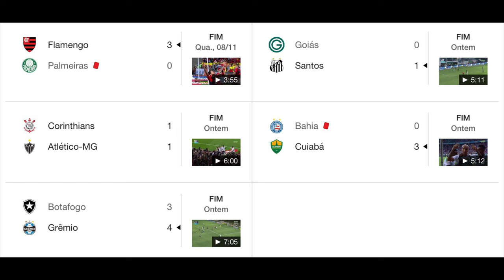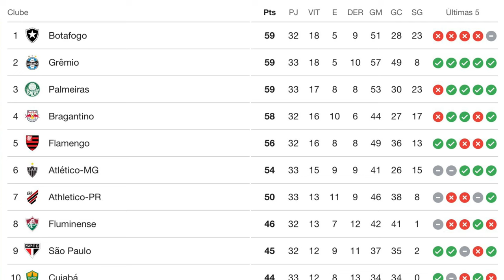DECISÃO NA ILHA, PIX DE R$ 150, NOVA DERROTA DO BOTAFOGO.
Acompanhe mais um conteúdo com informações e opinião.

10/11/2023

REGULAMENTO DO PRÊMIO (PIX 150).

ATENÇÃO!
NOSSO PRIMEIRO VÍDEO PUBLICADO NA MADRUGADA, DEU PROBLEMA NA MONETIZAÇÃO. POSTAMOS PELA SEGUNDA VEZ.

1- Leva o PIX quem acertar o nome do autor do gol da vitória do Sport.

2- Se mais de um torcedor acertar, vai pra sorteio.

4- palpites SÓ ATÉ AS 20h.

5- SERÁ  CONSIDERADO O GOL DA VITÓRIA, SEMPRE O ÚLTIMO.
Ex: 4x1 (O 4º gol).

6- Cada pessoa terá direito a apenas um palpite.

BOA SORTE!
Promoção da RAYKA AUTO PEÇAS.